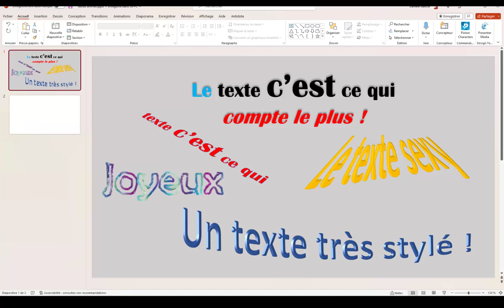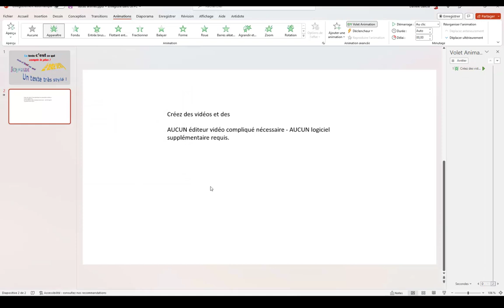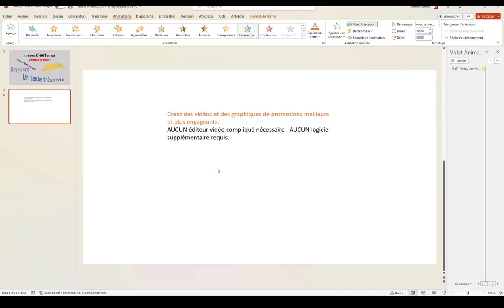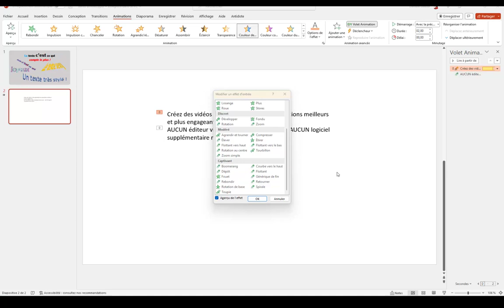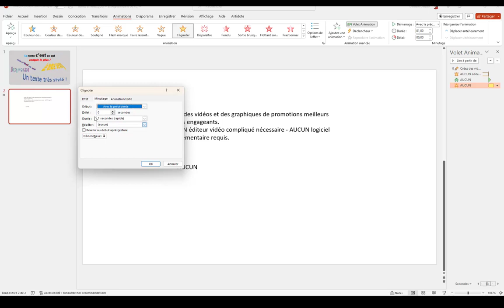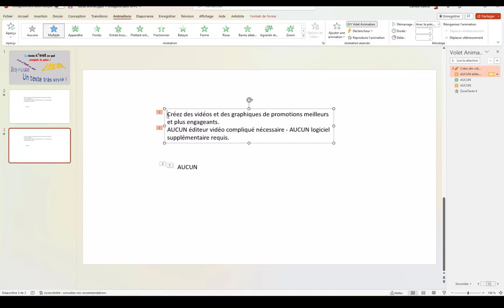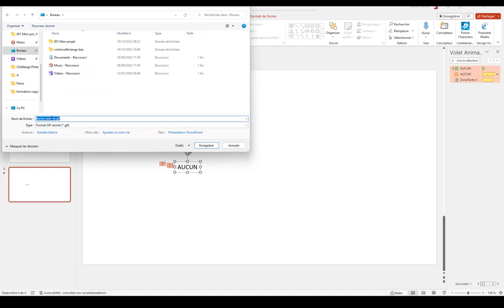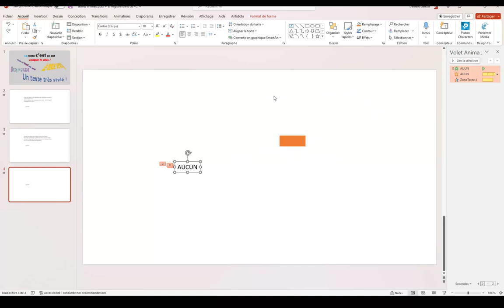Comment animer un texte et créer une image gif avec PowerPoint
Après les textes sexy, l'animation pour créer des gif textes.
5 astuces pendant 5 jours pour rendre tes présentations plus sexy, formation offerte👁️‍🗨️